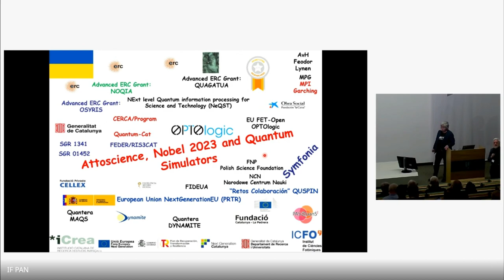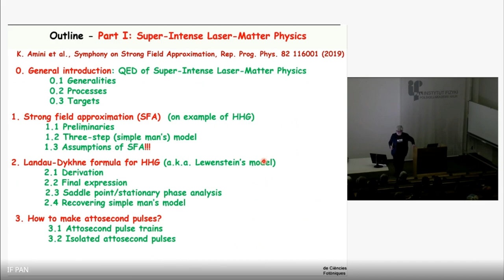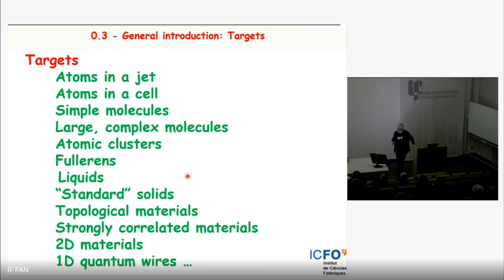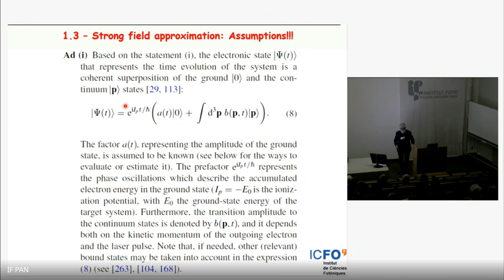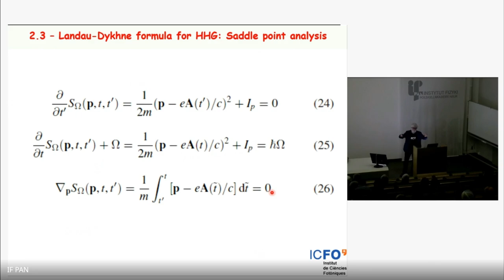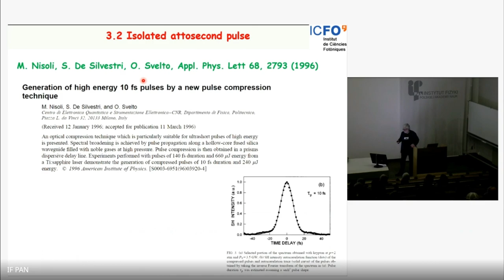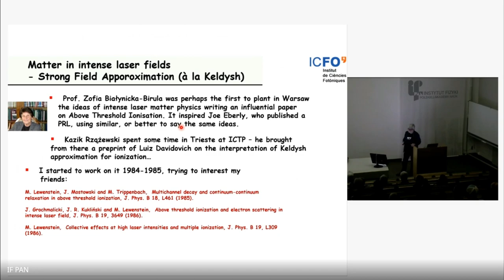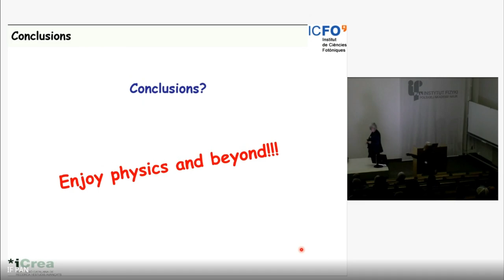M. Lewenstein (Institute of Photonic Sciences, ICFO): Attoscience, Nobel 2023 and Quantum Simulators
Prof. Maciej Lewenstein (The Institute of Photonic Sciences, ICFO, Barcelona, Spain).
Attoscience, Nobel 2023 and Quantum Simulators.

I will start my talk with an introduction to "super-intense laser-matter physics". I will then focus on the phenomenon of High Harmonics Generation (HHG) and its physical nature. I will explain how this phenomenon may lead to generations of attosecond pulse trains or isolated attosecond pulses in XUV range. In the second part, I will focus on recent developments in the field that allow to study QED aspects of attophysics. The third part will be devoted to the discussion of quantum simulators of atto-physics with ultracold atoms. I will end with my personal story of Nobel 2023.